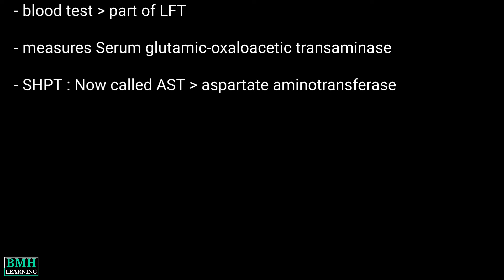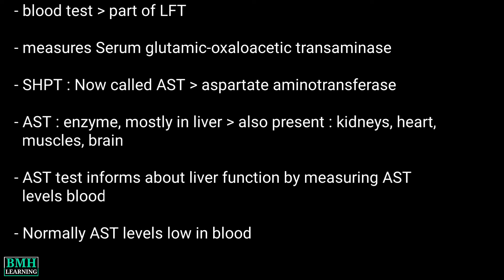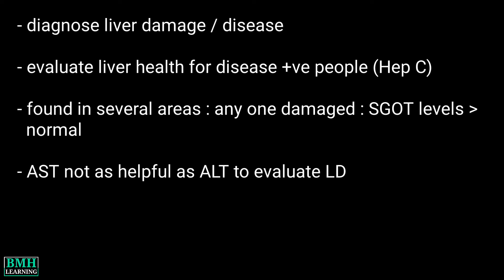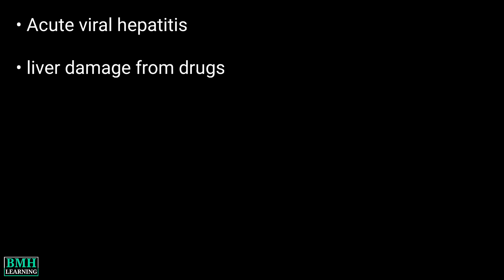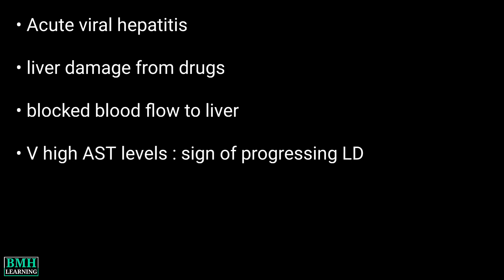SGOT Test | AST Test | Aspartate Aminotransferase Test | LFT